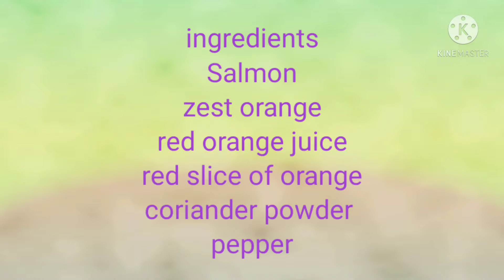Salmon and Red orange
it's my first time making this recipe but it not bad.PINAY Ofw UK